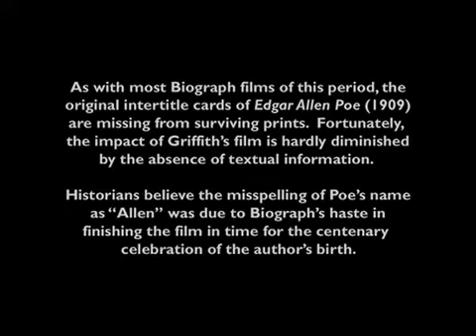EDGAR ALLEN POE D.W. Griffith Mutoscope/Biograph (1909)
This early film by the Master American filmmaker D.W. Griffith was his first Poe film, made for the centenary anniversary of Edgar Allan Poe's birth in 1809. It is the first "biopic' of Poe. In its brief running time, the film tells an fictional account of Poe writing his famous poem THE RAVEN (1845), conflated with the death of his beloved wife Virginia. The film was shot on January 21st and 23rd, 1909. Cast: Herbert Yost (Edgar Poe), Linda Arvidson (Virginia Poe). Camera: Billy Bitzer.
for a full overview of this historic film.